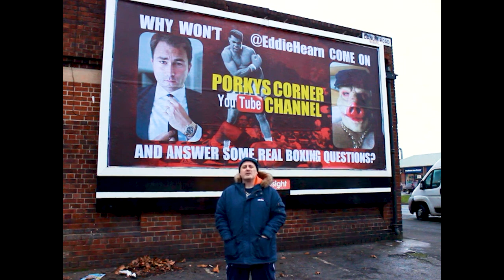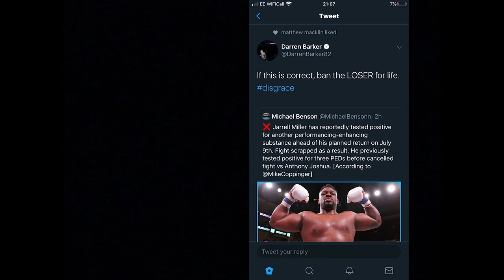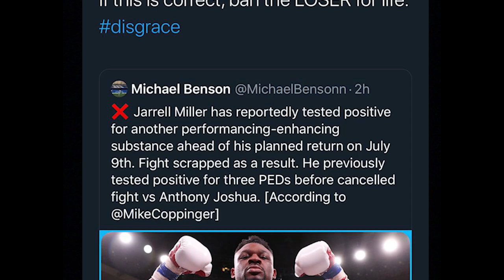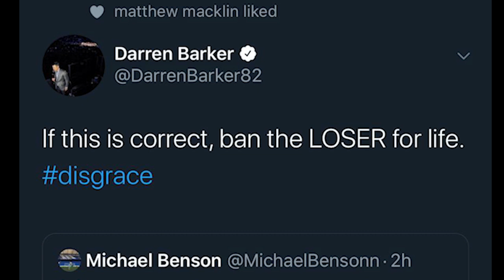JARRELL MILLER Let's wait for B Sample folks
Has Darren Barker jumped the gun -  condemning Jarrell Miller? We think so - more pushing of the Matchroom narrative with Eddie Hearn pulling the strings.